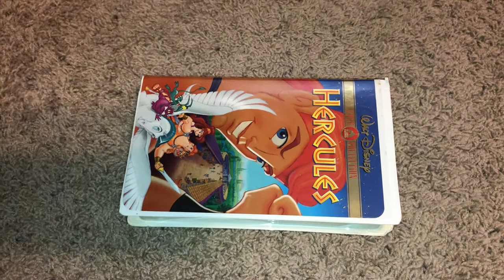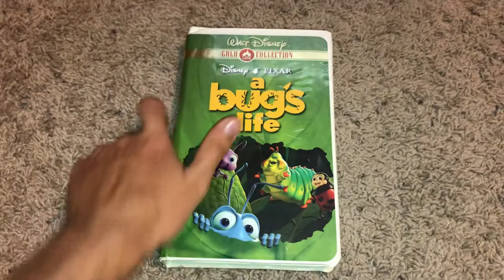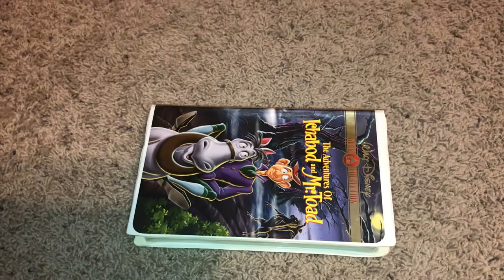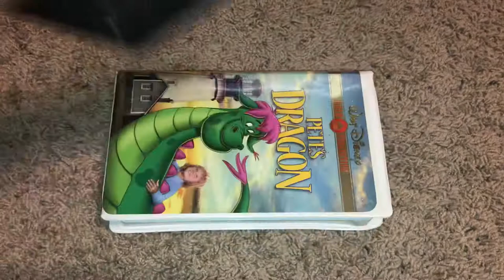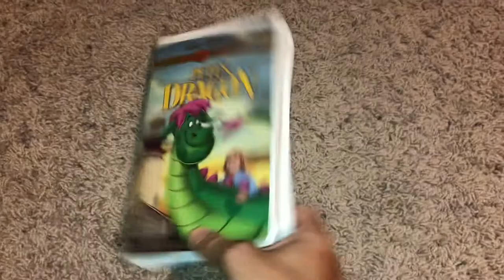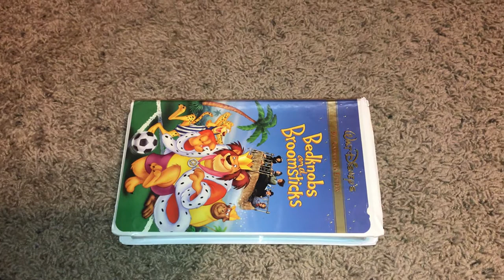My Disney Gold Classic Collection VHS Collection (Part 2 Final)